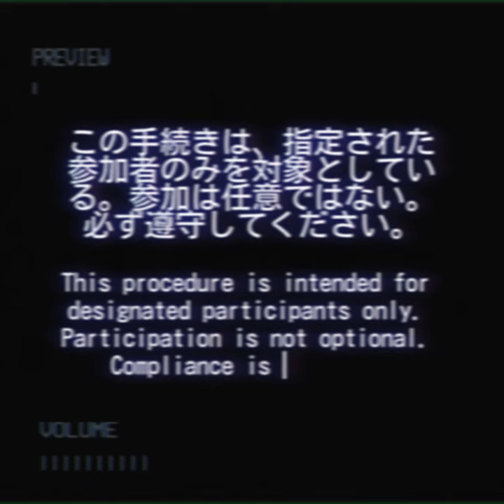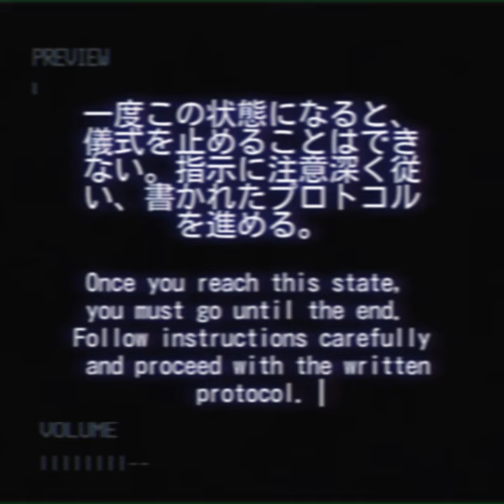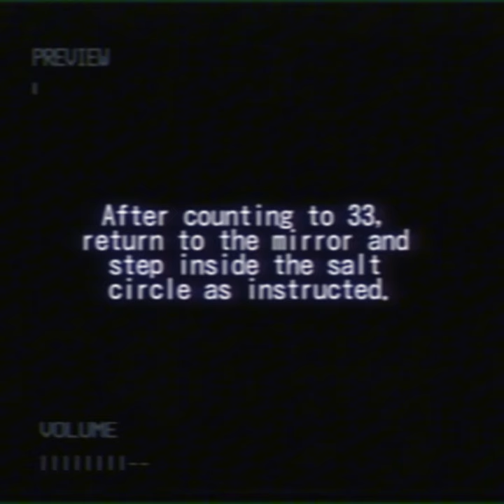精製プロセス.avi (Analog Horror)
The tape, titled "精製プロセス: Purification Process," was unearthed in a forgotten archive buried beneath the ruins of the organization's last known facility, known for its unethical wartime experiments.

Dusty and aged, it was labeled simply, with faded handwriting that read: "For Training Purposes Only." Upon recovery, the tape was found to contain footage of a bizarre and chilling ritual.

Title:  精製プロセス.avi (Analog Horror)